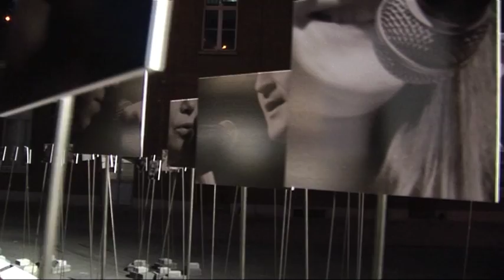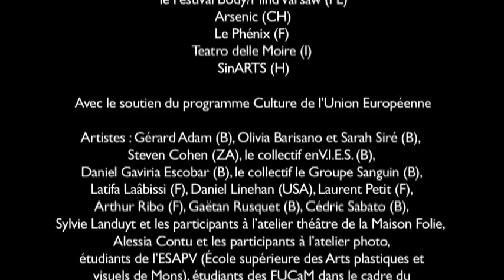Un pas de trop 2011